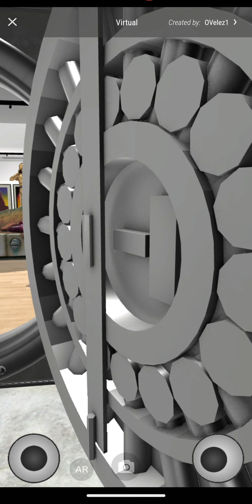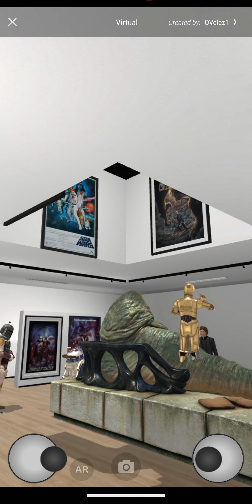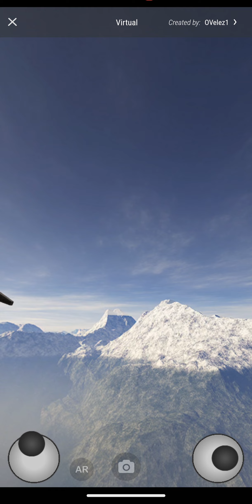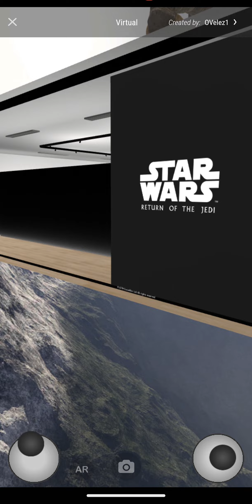Virtual by Ovelez1